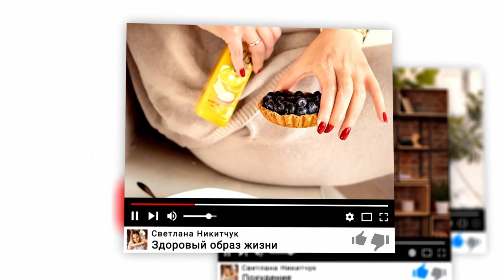КАК ПОХУДЕТЬ БЕЗ ВРЕДА ДЛЯ ЗДОРОВЬЯ. Моя История Похудения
Я уже рассказывала вам свою историю похудения,  и если вы не смотрели предыдущие части то, вы с удовольствием можете их посмотреть по ссылкам ниже:
После стресса, сильной активности на работе, я набрала вес. Я знаю что сейчас многие могут написать мне: " Как вы могли набрать вес, если вы сами диетолог?". Да, все верно, я помогают другим справиться с лишним весом, и делаю это очень успешно, но я тоже человек. Поэтому я и решила искренне рассказать вам как я набрала вес и что помогало мне его сбросить. Я хочу чтобы вы узнали меня лучше, ведь я такая же обычная женщина как и многие из вас. Мне не страшно признаваться в том, что я не идеальная, наоборот я хочу поддержать вас и своим примером показать что возможно сбросить вес в любом возрасте, с любыми исходными данными, главное сделать это правильно и без ущерба для здоровья.